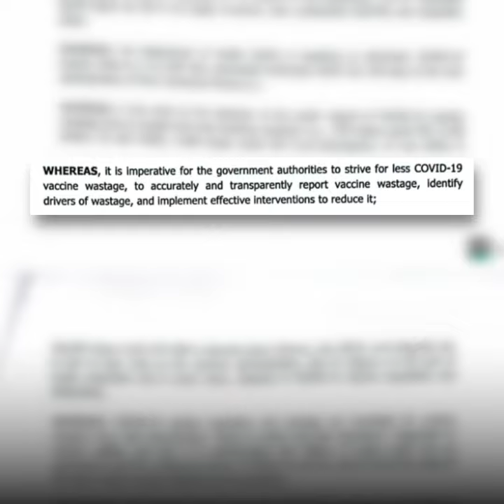Hontiveros seeks probe on unused, expired COVID-19 jabs: ‘Dapat may managot’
Senator Risa Hontiveros has filed a resolution calling for an investigation into recent reports of unused and expired COVID-19 vaccines worth around P5 billion to P13 billion.